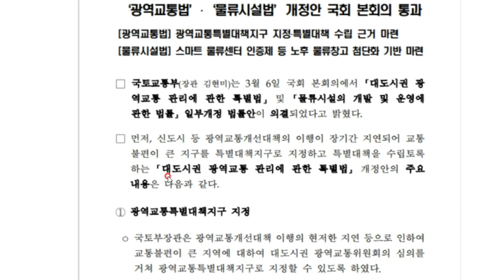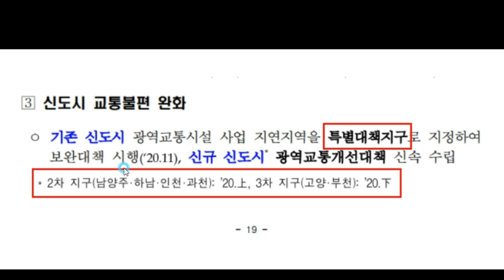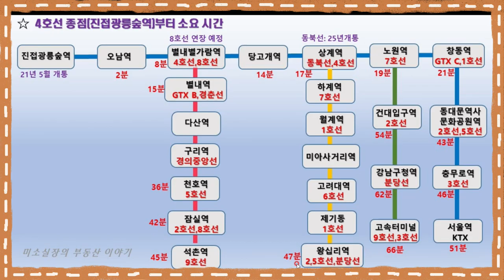[남양주 진접, 오남, 진접2지구] 입지분석의 모든것! 지하철 소요시간 파헤치기! & 6,9호선 남양주 관련 사업은??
광역교통계획 중 6,9호선 남양주 연장사업을 살펴보고,
4호선 지하철이 개통예정인 남양주 진접, 오남, 진접2지구의 입지분석과 앞으로의 전망을 정리해 보았습니다..
또, 4호선 종점 진접역에서 서울 주요 지역까지 소요되는 시간을
분석해 보았습니다~